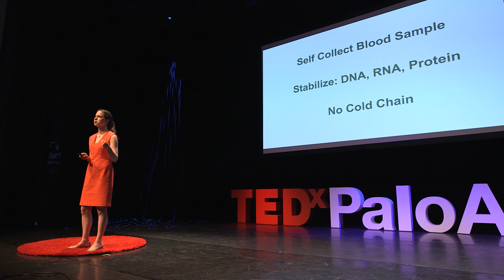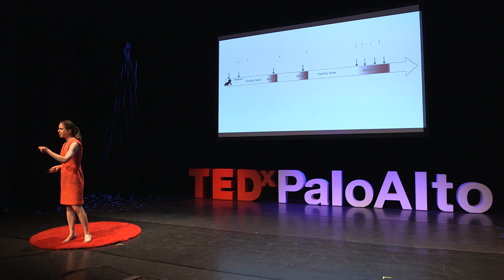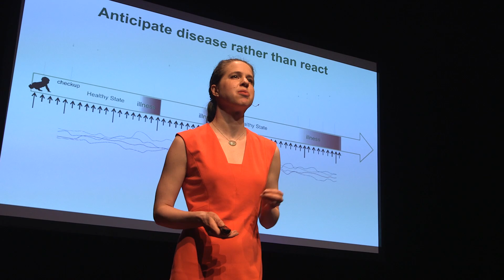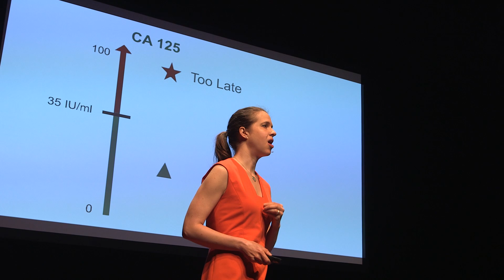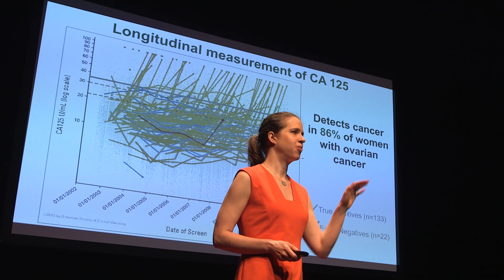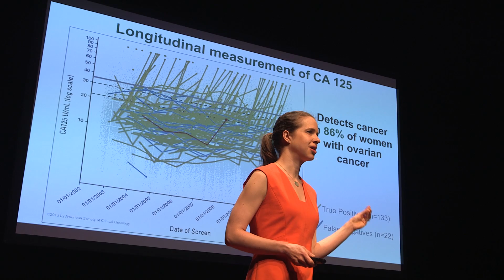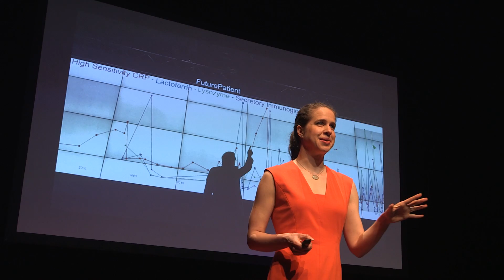Waze for Humans: Predicting Health, Preventing Disease | Dr. Alicia Jackson | TEDxPaloAlto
In this exciting TEDxPaloAlto talk, learn how Dr. Alicia Jackson is transforming health care for the better through personalized medicine and predictive care.

Dr. Alicia Jackson is currently CTO and Co-Founder of Drawbridge Health, a new medical technology company focused on making the blood testing process convenient and accessible for Patients, Doctors and Clinical Testing Labs. The company's mission is to make predictive care a reality by bridging diagnostic testing from sample to delivery to decision.

Dr. Jackson launched and served as the Deputy Director of the Biological Technologies Office at the Defense Advanced Research Projects Agency (DARPA), the Pentagon’s principal engine for disruptive innovation, managing an annual investment portfolio of great then $340MM. In her role Dr. Jackson oversaw investments across neurotechnologies, therapeutics and vaccines, human performance enhancement, diagnostics and industrial biotech. Previously at DARPA, Dr. Jackson created and managed DARPA’s synthetic biology portfolio as well as programs in transient electronics. Earlier in her career, Dr. Jackson served as Professional Staff for energy technology policy for the Chairman of the U.S. Senate Energy Committee. She has a long standing involvement and expertise in technology policy, serving as an Energy Scholar at Georgetown, a Fellow at the National Academies of Science, and co-establishing the Science Policy Initiative at MIT. Dr. Jackson received both her undergraduate and Doctorate degrees in Materials Science and Engineering from MIT where she focused on nanotechnology for advanced materials.

This talk was part of TEDxPaloAlto Identity, held on April 2, 2017.